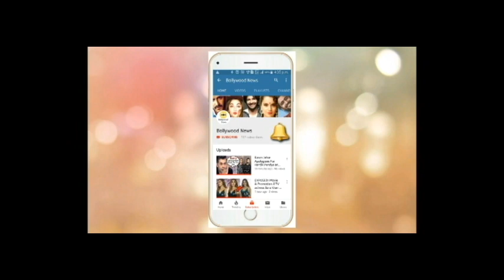Alia Bhatt SHOCKING Reaction on Will Smith Dancing to 'Radha' Song in Student of the Year 2